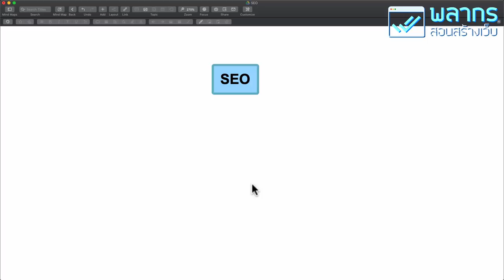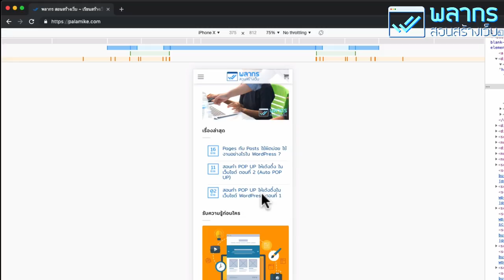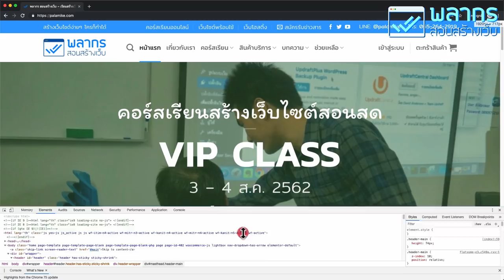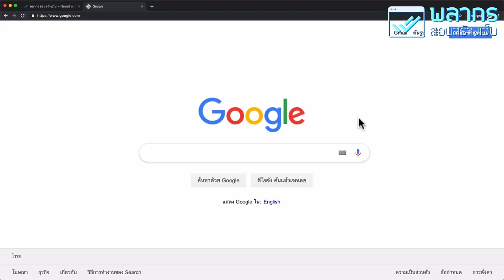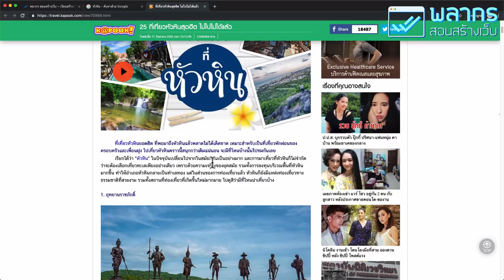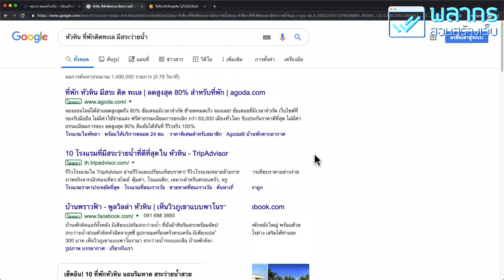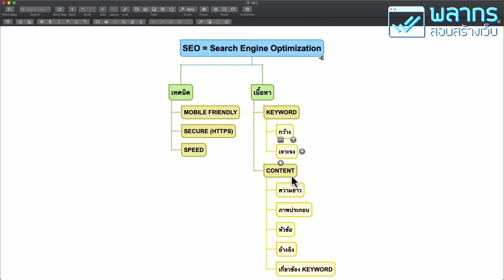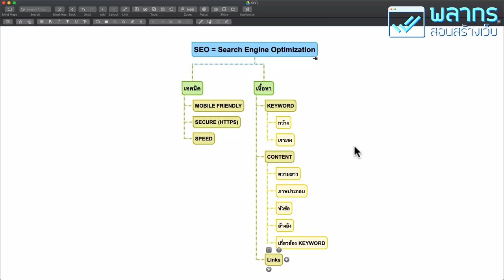สอน SEO ฟรี ทำอย่างไรให้ถูกใจ Search Engine เรียน SEO ตั้งแต่พื้นฐาน ✅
SEO ย่อมาจาก Search Engine Optimization หรือสรุปสั้นๆ ก็คือ การทำให้ Search Engine ชอบนั่นเอง

ลิงค์สำหรับ ทำแบบสอบถาม เพื่อวีดีโอที่ตรงใจคุณตรงนี้เลยครับ

วีดีโอนี้ เราจะมาทำการ สอน SEO ฟรี แบบ สอนกันตั้งแต่พื้นฐานเลยครับ โดยผมจะเริ่มจากการทำความเข้าใจ ในเรื่อง 2 เรื่องก่อนครับว่า SEO จะต้องประกอบไปด้วย องค์ประกอบทางด้าน เทคนิค และ องค์ประกอบทางด้านเนื้อหาครับ

โดยองค์ประกอบทางด้านเทคนิค ถ้าให้ชี้ชัดลงไป ก็จะได้เป็น

1. Mobile Friendly หรือ เว็บไซต์ของเรา จะต้องรองรับมือถือนั่นเองครับ และ ในวีดีโอนี้ผมก็มีวิธีที่จะให้ทุกท่านตรวจสอบเว็บของตัวเองครับว่า รองรับกับโทรศัพท์มือถือ แค่ไหนครับ

2. HTTPS คือ เว็บไซต์ของเราต้องดูแล้วมีความปลอดภัยครับ ในวีดีโอนี้ ผมก็จะพูดถึงหลักการดูว่า เว็บไซต์ของเราปลอดภัยจริงหรือไม่อย่างไร ให้ดูครับ

3. SPEED หรือ ความเร็วของเว็บไซต์เรา ตรงนี้ เราสามารถทดสอบ และ รู้ผลได้เองครับ ว่าเว็บไซต์ของเราโหลดเร็วขนาดไหน โดยผมได้สอนวิธีทดสอบเอาไว้แล้วครับ

องค์ประกอบทางด้านเนื้อหา ก็จะมีดังนี้ครับ

1. Keyword หรือ คำค้นใน Search Engine ทั้งสองแบบใหญ่ๆ ที่ผมยกตัวอย่างในวีีดีโอครับ

2. Content หรือ เนื้อหาในเว็บไซต์ของเราครับว่า Content ที่ดี มีลักษณะ เป็นอย่างไรครับ

3. Links หรือ ความน่าเชื่อถือของเว็บไซต์เรา มีผลอย่างไรต่ออันดับ การค้นหาจาก Search Engine ครับ

อย่าลืม ช่วยกันทำแบบสอบถามด้วยนะครับ :)